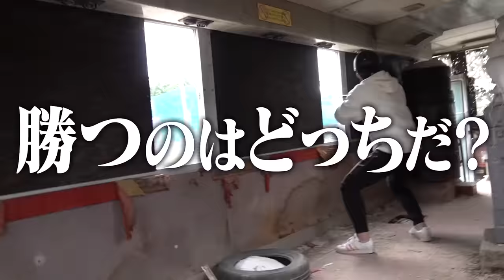プロゲーマーとBreakingDownメンバーが喧嘩になった 後編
MATIN AVENIR

朝倉未来のアプリ「強者理論」
試合の裏話や未公開映像を公開しています
iPhoneの方のインストールは↓から

朝倉未来の書籍「路上の伝説」はこちら

「強者の流儀」はこちら

プレゼント等の送り先はこちら↓
※冷凍・冷蔵が必要な生モノの受付は出来ません
〒106-0031 東京都港区西麻布 1-8-12 ARISTO西麻布3F
朝倉未来チャンネル宛

メンバーでガチスパーリングしてみた【神回】